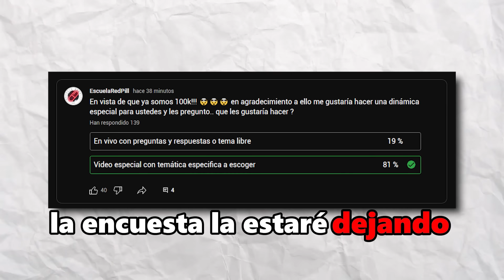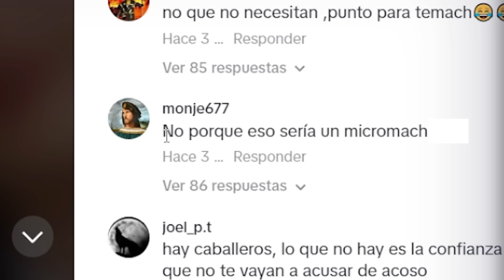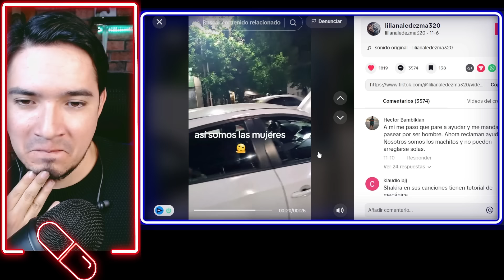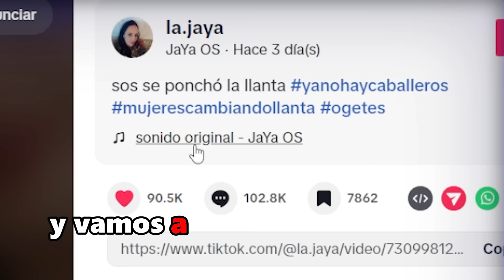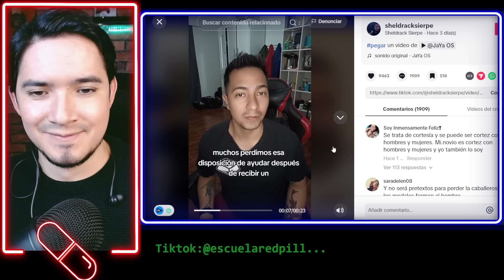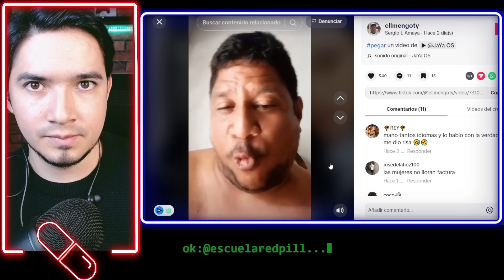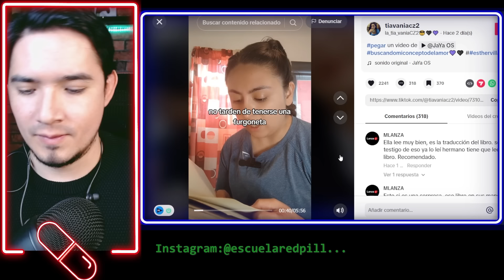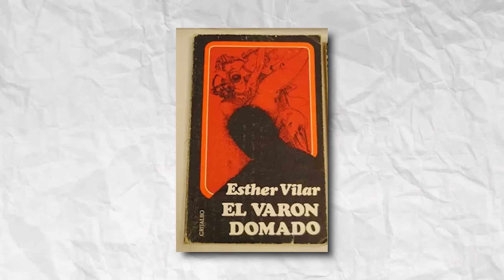💊MUJERES INDIGNADAS POR QUÉ YA NO HAY CABALLEROS